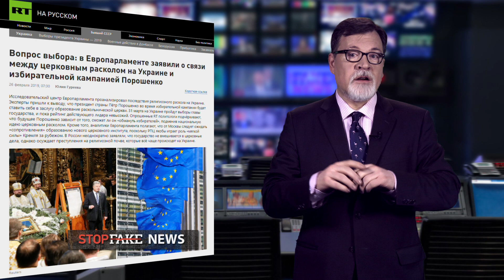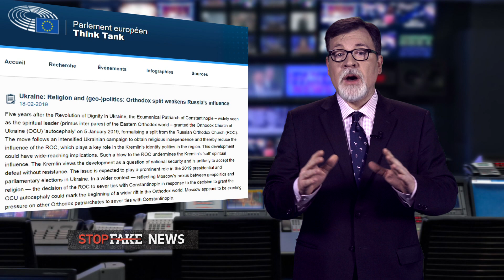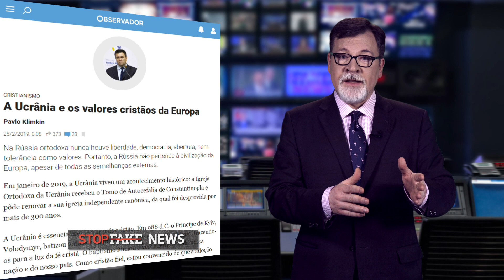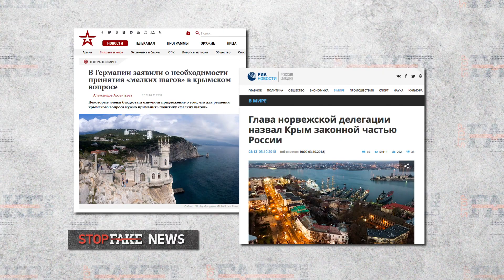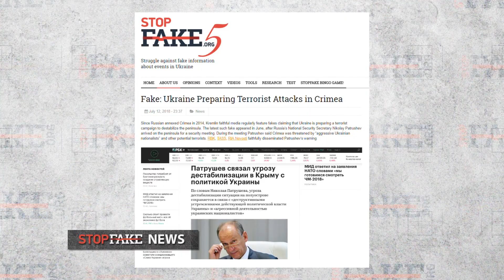StopFake #225 with Marko Suprun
Fake: European Parliament accuses President Poroshenko of church schism to win presidential election; Ukraine is an artificial language constructed by the USSR. Five years of relentless fakes about Crimea.